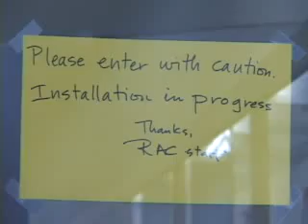TAOLB: Creating the Exhibit 2006 Inspiration & Perspiration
TAOLB is a yearly fine art exhibit held at the Richmond Art Center in Richmond, California, with over 100 participating artists.

Inspiration and TAOLB Video Project
Artists were interviewed in 2006 and asked about their experience with TAOLB, their first memory of being inspired and about the inspiration for their art work. More at: